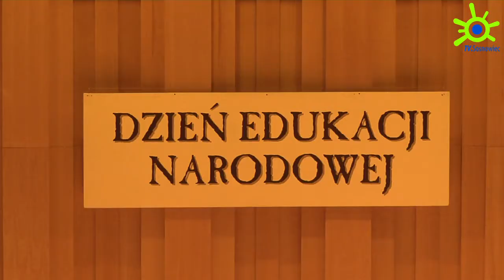Nauczyciele świętowali - 16.10.2013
15 października w Sali Koncertowej przy Zespole Szkół Muzycznych w Sosnowcu odbyła się miejska uroczystość obchodów Dnia Edukacji Narodowej.